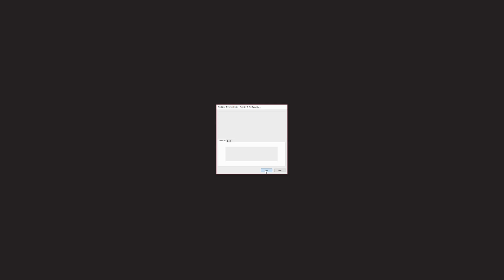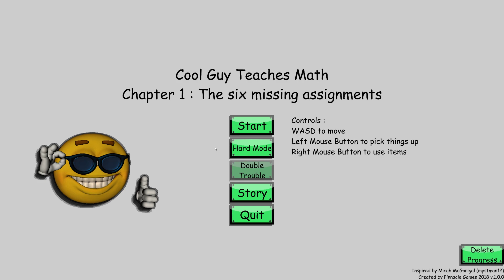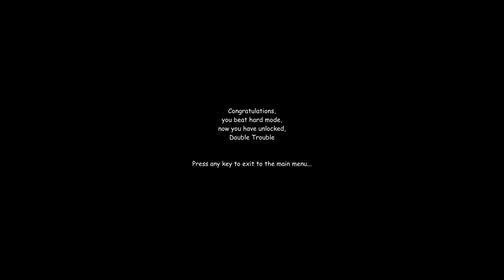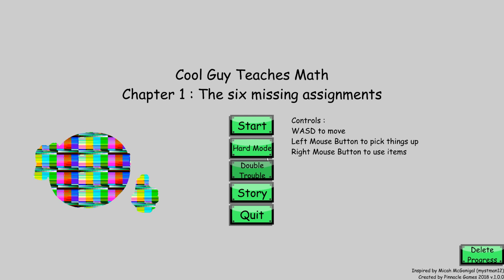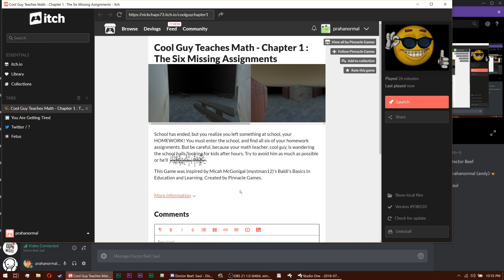Cool Guy Teaches Math (Hard Mode) - Wanna Learn Some MATH?!? - FIP Plays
Paul
Andy
Connor